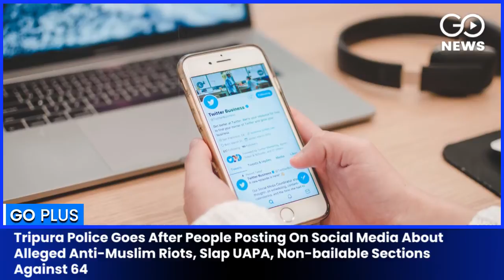Go Plus: Top News Of The Day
Go Plus: Top News Of The Day 6 November 2021

• Tripura Police Goes After People Posting On Social Media About Alleged Anti-Muslim Riots, Slap UAPA, Non-bailable Sections Against 64
• After Captain, Sidhu May Clash With CM Channi Next; Channi Defends Legal Team, Clears Stance On Sacrilege And Drugs Case
• Deadly Blast In Sierra Leone After Oil Tanker Explodes In Road Accident With Car In Capital Freetown Killing 91
• Indians Spend Big On Diwali, Make Purchases Worth Over ₹1.25 Lakh Cr; CIAT Says 10-Yr Record Broken, Boycott China Effect
• Mohd. Shami Emeges As Star Player In Team India vs Scotland Cricket Team T20 WC Match, Takes 3 Wickets